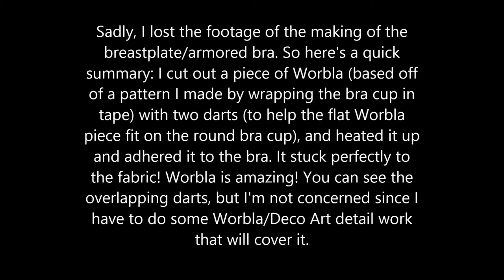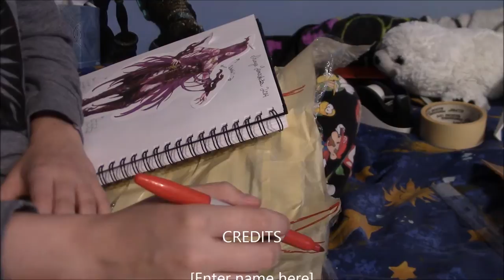Cosplay Timelapse: Shunya Yamashita Part 2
I got more work done on my Shunya Yamashita armor!